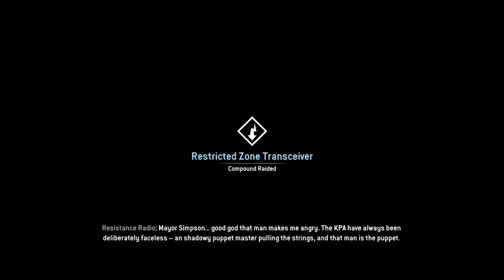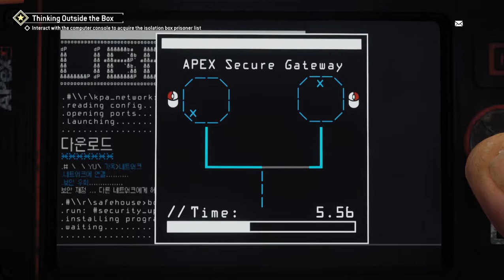Homefront: The Revolution:Chapter-20: Thinking Outside The Box (Part-1)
Homefront: The Revolution is an open world action game which based on first-person shooter video game developed by Dambuster Studios and published by Deep Silver for PC, PS4 and Xbox one with OS X releases to follow. It is the rebirth to Homefront(2011) game. Homefront: The Revolution organize in 2029 in an alternate timeline, pursuance the prefect Ethan Brady as he turns a counteraction movement against the army of a North Korean vocation in the city of Philadelphia.